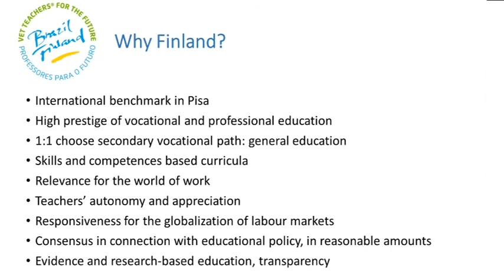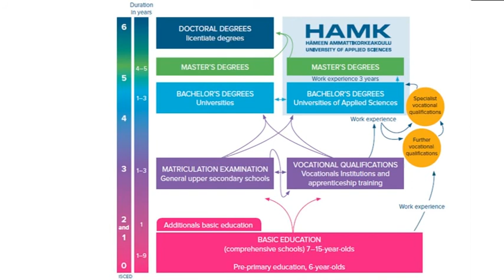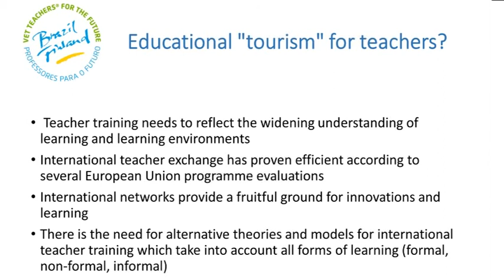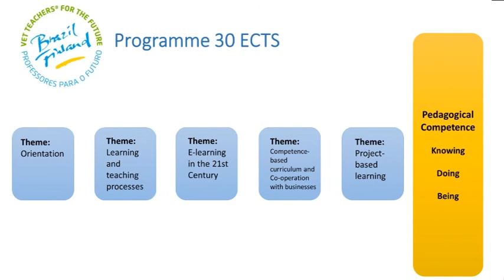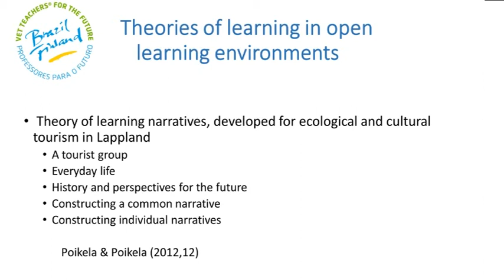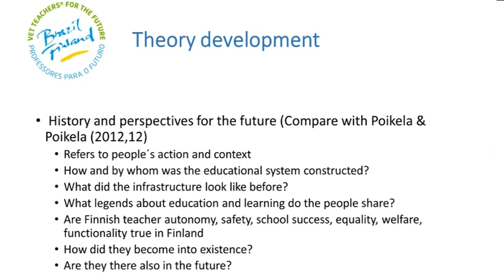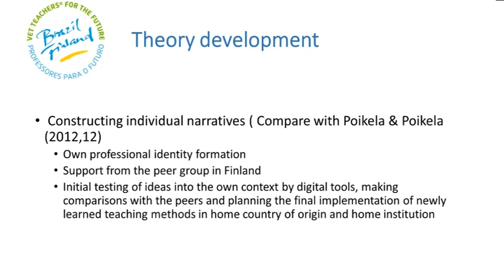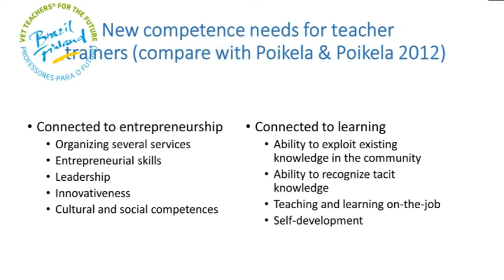Innovative teacher education model for the international faculties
Seija Mahlamäki-Kultanen, Dean of Häme University of Applied Sciences (HAMK) School of Professional Teacher Education, Finland, talks about the innovative teacher education model.